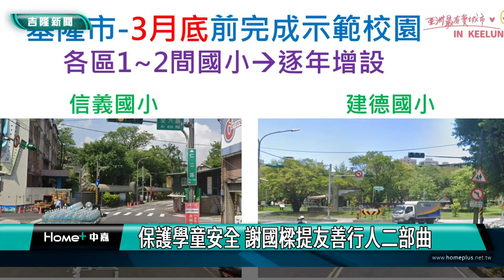謝國樑|行人友善|保護學童安全 謝國樑提友善行人二部曲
謝國樑在記者會指出，斑馬線是行人優先行走空間，目前僅基隆火車站南站周邊，劃設綠色斑馬線，現在市府積極在路口執行「行人友善」政策，目的是要讓基隆成為行人友善城市，現在要在校園路口規劃設置綠色斑馬線，清楚示意行人行走是有優先權的。

謝國樑表示，市府將在每一行政區先選擇一到兩所國小做為示範點，預計三月底完成劃設，未來擴充到校園周邊路口，及主要道路口進行劃設綠色斑馬線，提升行人行走優先權。市府近來執行「行人友善」政策執法，車輛行經路口禮讓行人情形已大幅改善。

交通處長王圳宏表示，「綠色斑馬線」目前不只在國外，在國內台北、新北等縣市行之有年，配合交通部政策推動，市府交通處經市長指示進行盤點，將先對國小與幼兒園進行試辦，這禮拜會勘後，將與教育處推動國小校園部分，至於，全市熱區路口，將向中央爭取預算進行施作。

今年度「綠色斑馬線」綠底行人穿越線，預定劃設路口，仁愛區信義國小的仁二路和愛六路口、南榮國小的南榮路與南榮路319巷；信義區在深美國小的深美街與教忠街口、教孝街與深美街200巷的路口；中正區是正濱國小的祥豐街216號前、八斗國小的調和街與濱海公路的公路總局用地的路口。

中山區是中和國小的中和路靠近中和國小側、德和國小的文化路與文明路路口；安樂區是在建德國小安和一街與建德國小前，武崙國小、武崙國中的武崙街與基金公路的公路總局用地的路口；暖暖區是碇內國小的源遠路與碇內街、暖暖國小的暖暖街與東勢街；七堵區則在七堵國小的明德一路與崇智街、明德一路與崇信街路口。